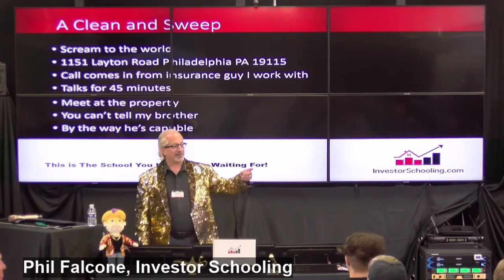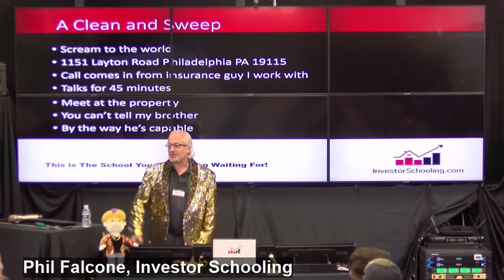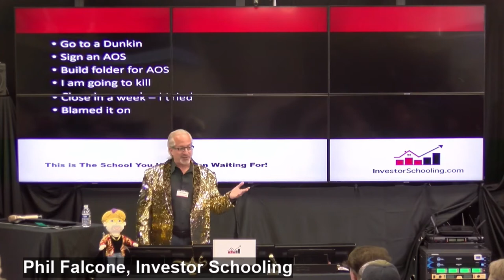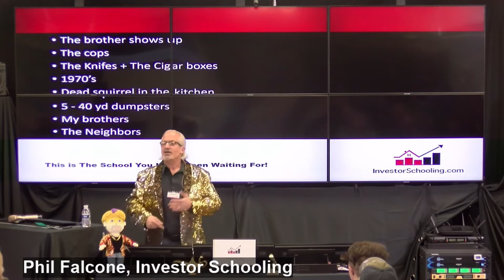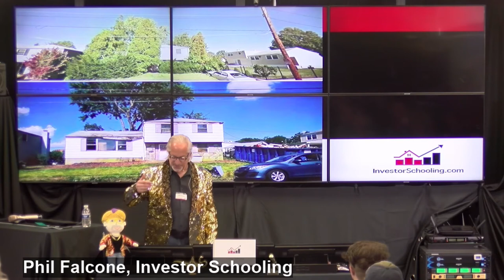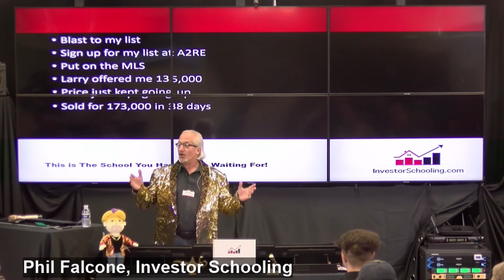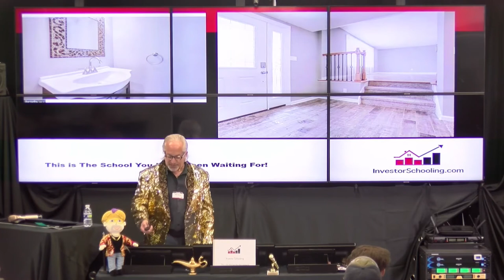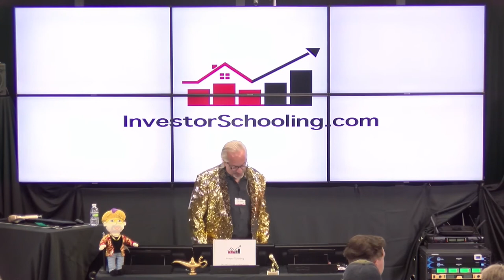04 22 21 Phil Falcone Clean and Sweep mp4